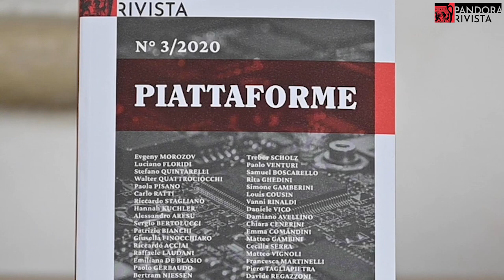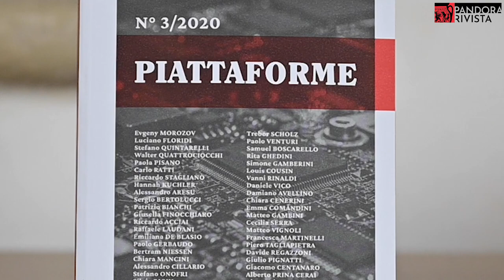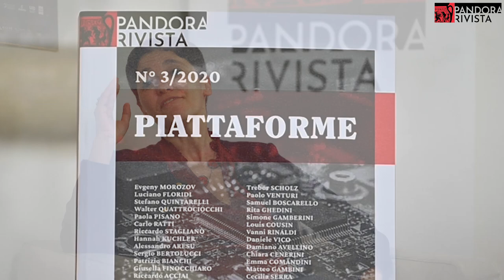Ivana Pais - Piattaforme e welfare | Pandora Rivista Videopodcast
Con Ivana Pais parliamo di piattaforme come modello organizzativo dal punto di vista della sociologia, approfondendo il tema del loro impatto nel settore del welfare.

Questa è la ventitreesima puntata del Videopodcast dei Dialoghi di Pandora Rivista, un ciclo di conversazioni settimanali in formato video e podcast con un ospite diverso ogni volta, per capire le grandi trasformazioni del presente.

Credits
Riprese e montaggio: Marcello Saltarelli
Sigla: Antonio Saracino - be open
Grafiche: Davide Vaccari - be open